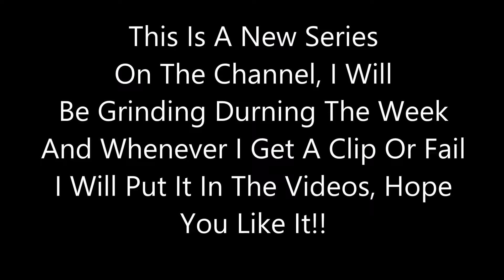Clips And Fails Of The Week Ep.1